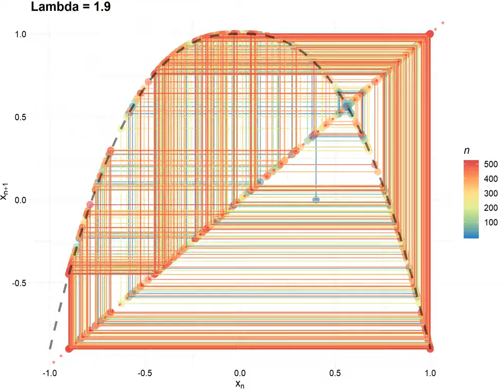CobWeb by Lambda 1900